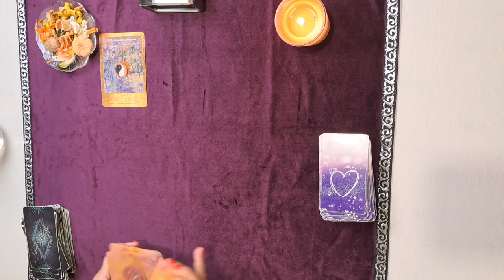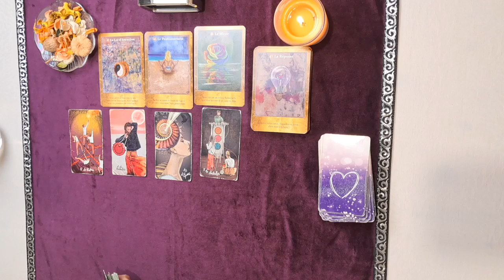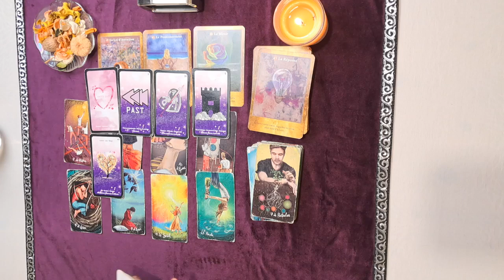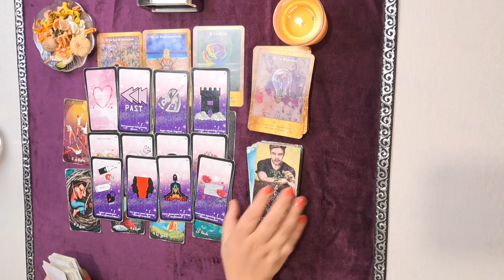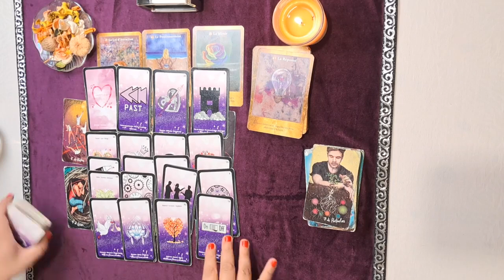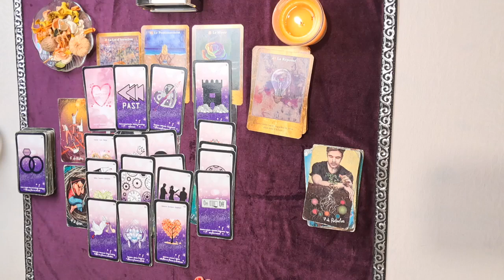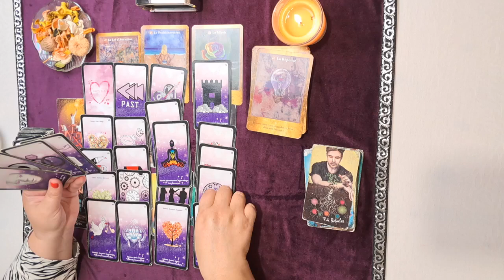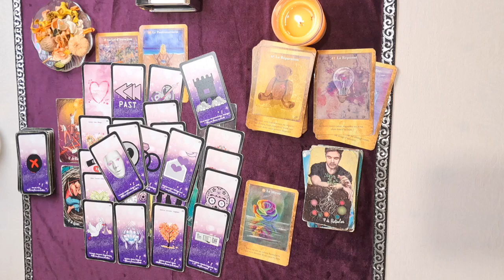SCORPION ♏ Du 4 au 10 NOVEMBRE 2024🌟Besoin d'éclaircissement afin de prendre une décision 🌟GUIDANCE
J'ai pris en photo cette jolie boite aux lettres pour vous envoyez de jolie énergies bisous 💕✨🌟💕